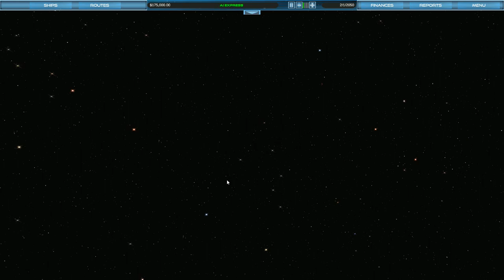Lets Play | Interstellar Transport Company | Unfair Difficulty | EP01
Interstellar Transport Company - Build a galactic transportation empire! Help colonize the galaxy and dominate the competition in single player and online multiplayer. Use your business cunning to take your fledgling company from humble beginnings on Earth and it's neighboring planets and moons to the far reaches of the Galaxy. Buy ships, manage routes, conduct trade deals, build infrastructure, colonize new worlds, invest in local industry; All set in a procedurally generated galaxy with challenging AI, and Online Multiplayer. You will have a new experience every time you play.